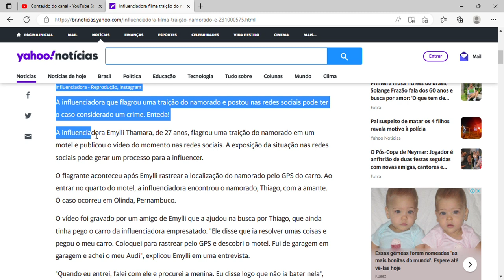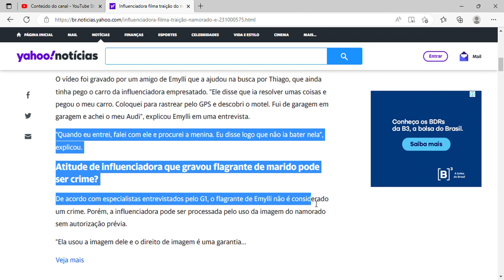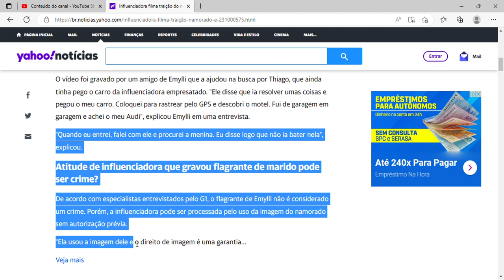Influenciadora filma traição do namorado e posta nas redes sociais.